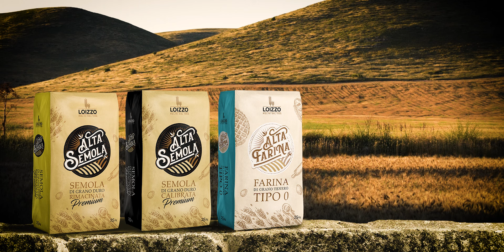Molini Loizzo - un'eredità di amore e qualità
La nostra è una tradizione che si tramanda da 50 anni. Scegliamo i grani migliori per portare sulla tua tavola il gusto autentico della natura.

Ogni chicco di grano racconta una storia di passione e amore per la qualità: siamo fatti di solo grano, puro e genuino, perché crediamo che la bontà nasca dalle cose semplici.